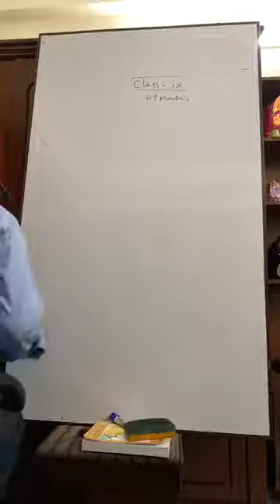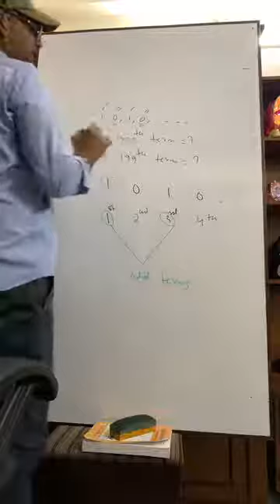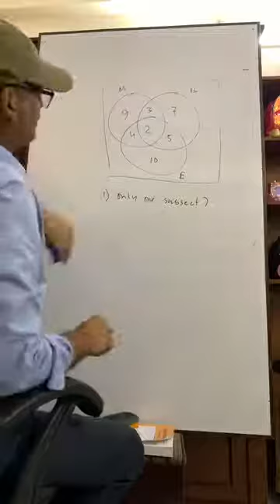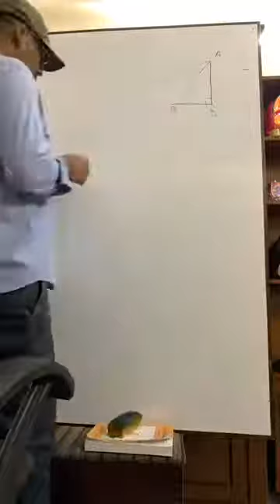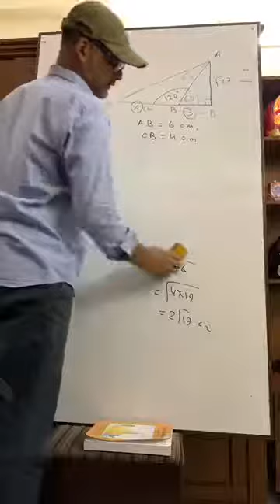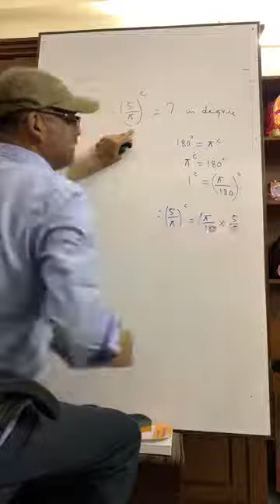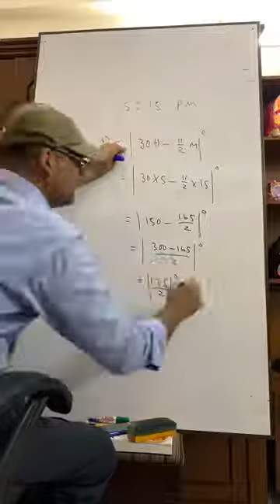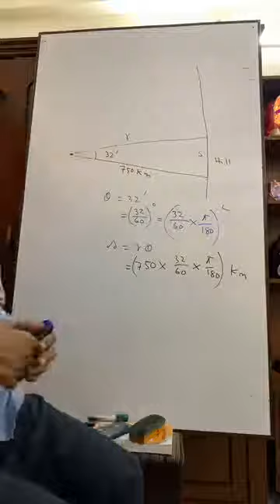Class-IX-Higher Marths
MCQs